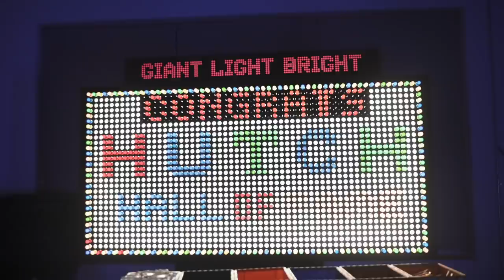HUTCH - NFL Hall of Fame Tribute Film for Steve Hutchinson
Steve Hutchinson was inducted into the Pro Football Hall of Fame in August of 2021. This video highlights that weekend as well as his career in the National Football League.

Video by: A Little Long Distance